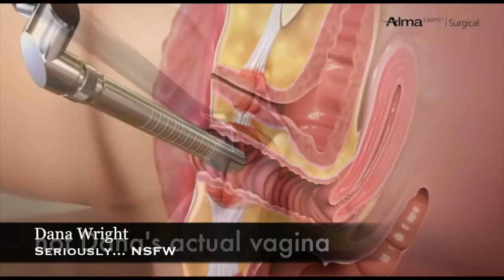MFH According to Dana Wright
KMBZ's Dana Wright has a public service announcement for anyone considering seeing "MotherFreakingHood!" Probably not the kind of PSA you should watch in front of your kids...